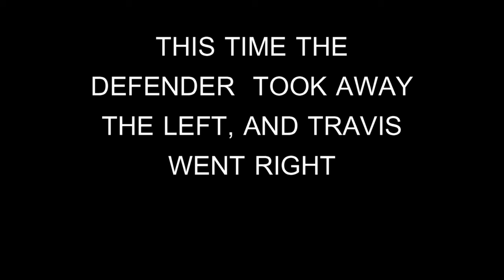Gators Soccer Annis Scores 2 Goals Against Tennessee Vols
The Vols couldn't stop her, so they fouled her. That didn't help either. Annis scores two goals on the Vols and Travis is just her usual amazing self.